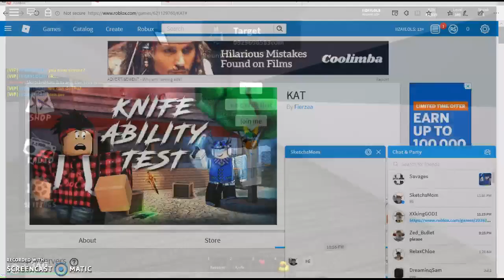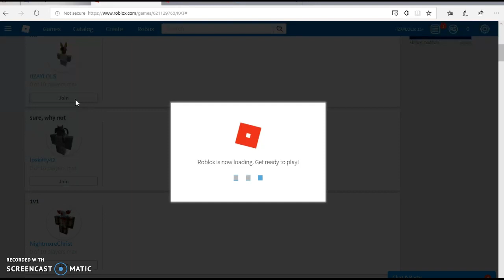Playing on IIZAYLOLS's account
Soo uhh I crashed, and lost footage and people went to sleep so. sorry...